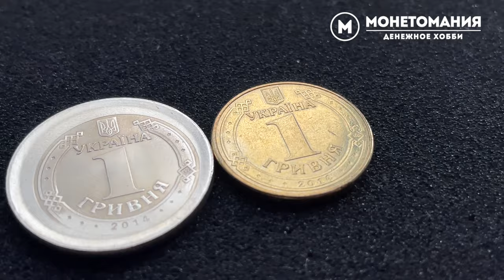1 грн 2014 на заготовке 2 грн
Монета 1 грн 2014 года на заготовке 2 грн